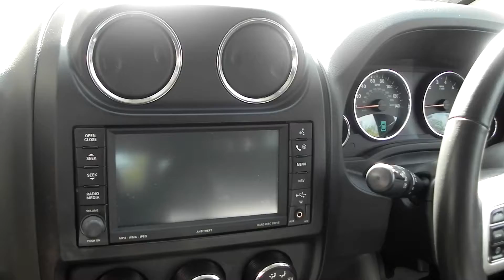Our latest used car for sale